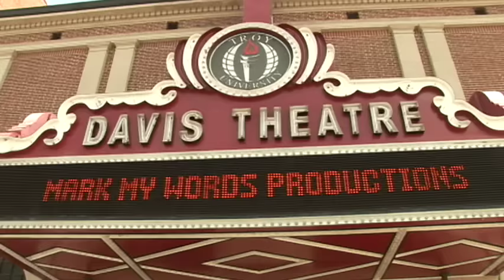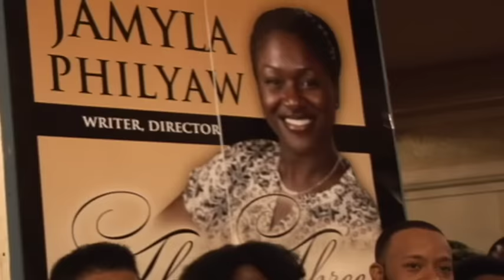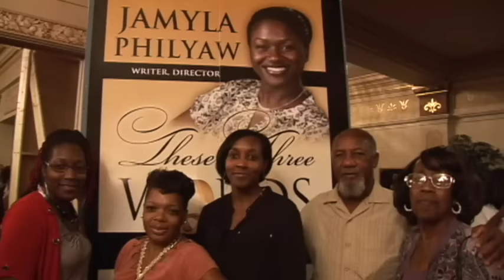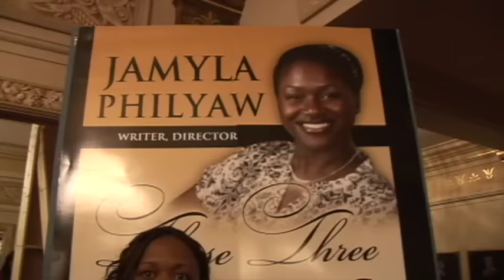Jamyla Philyaw's These Three Words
Jamyla Philyaw’s These Three Words featuring Daniela Cobb, Reggie Lewis, Comedian De’Anthony Turner, DeJohn Oliver, Porsha Redd, Toia Jones, La’Ticia Calhoun, Larry Philyaw and Derek Lovett. Coming to a city near you soon!
Writer/Director/Producer-Jamyla Philyaw
Videography/Editing-Four Shaw Entertainment